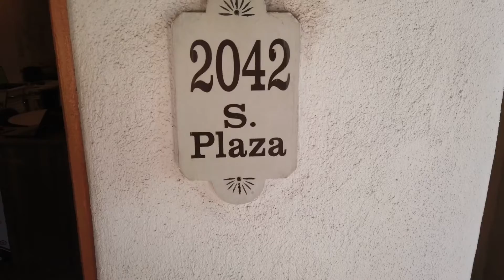Gaillour Group Is Moving!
Daniel and the Gaillour Group are moving from the Westside of Albuquerque to Old Town!